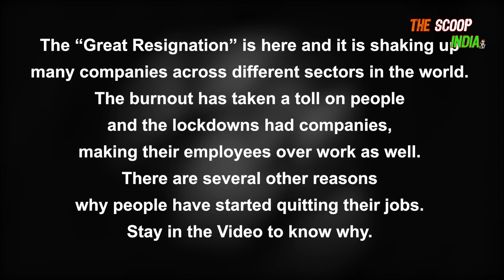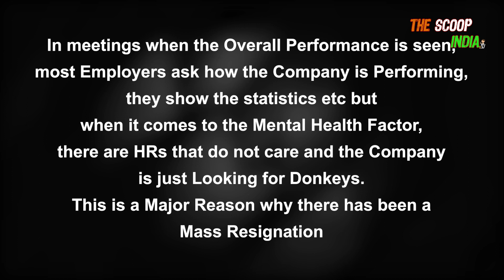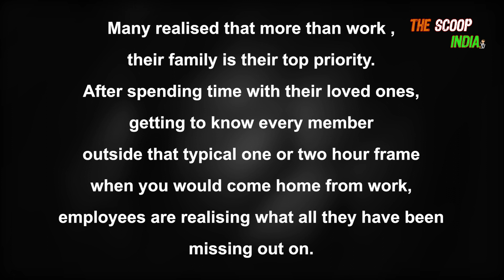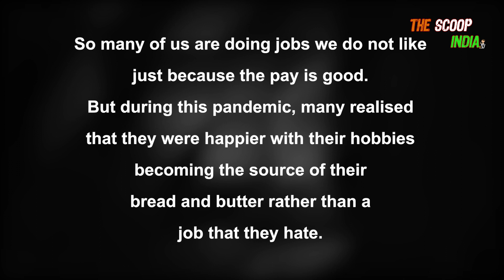Why are people quitting their jobs? Resignation || employees || company || The Scoop India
The Scoop India channel is not intended to hurt the feelings of any religion or particular group. Our objective is to analyze the news and convey it to you, which are full of facts and historical perspective. Religious, social and political wars are taking place around the world, powerful leaders, religion and ideology have to be informed, that is, by analyzing the changing world from moment to moment, we just want to show to society that blind faith always exploits any society. Becomes a land of View any of our programs..